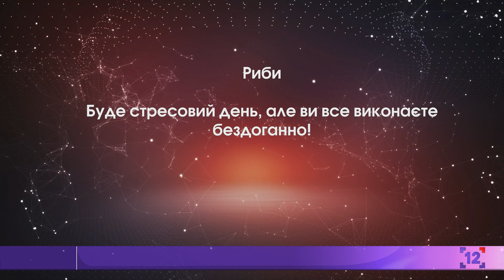Вікенд на 12 каналі | 24.03.2019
Про історичні фото - з Тетяна Яцечко-Блаженко, "Смачний вікенд" з Наталка Войтович та заступником голови Волинської ОДА  Denis Pyatigorets, про квіти, як за ними доглядати, як правильно висаджувати - з флористкою, садівницею Інною Голдованською.